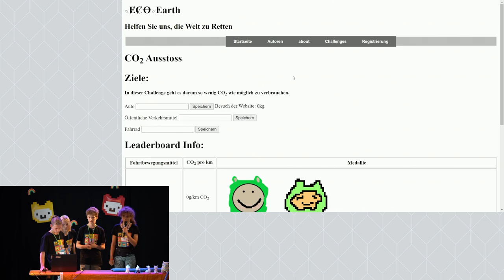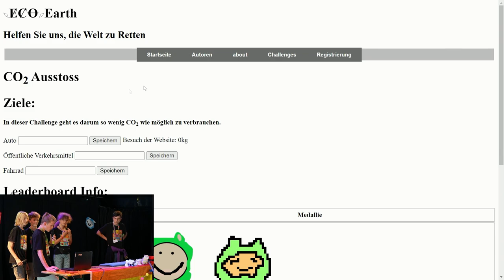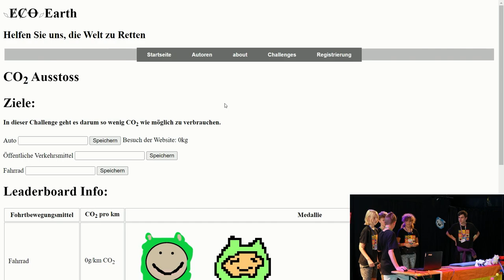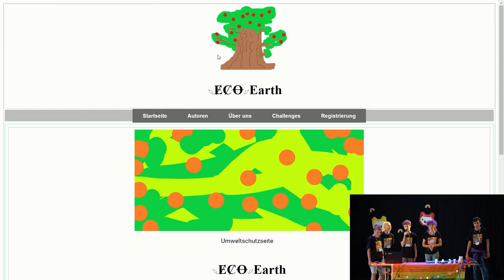ECO Earth | Jugend hackt in Köln 2024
Die Webseite ECO Earth soll motivieren, die Umwelt zu schützen. User*innen können sich Challenges stellen und Abzeichen gewinnen.

wo?

was?